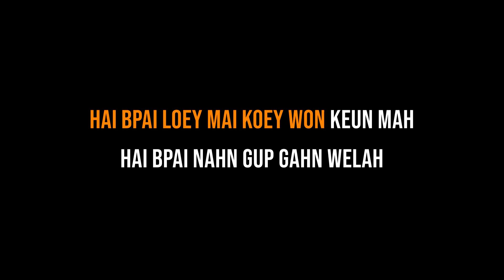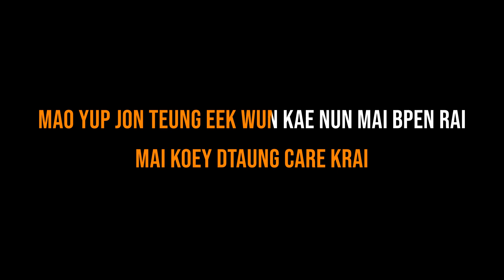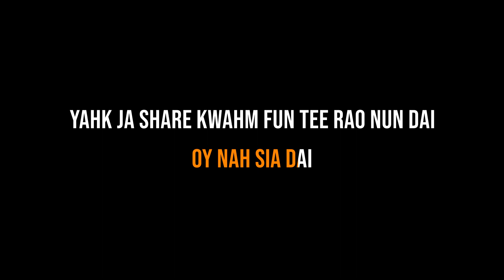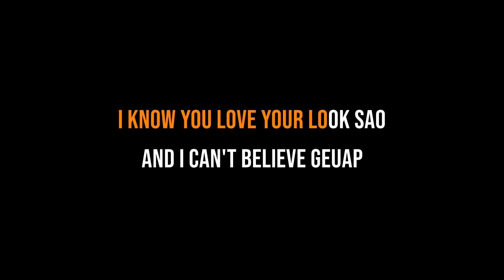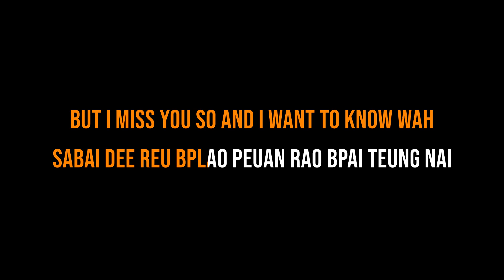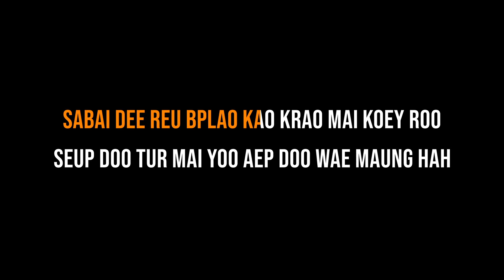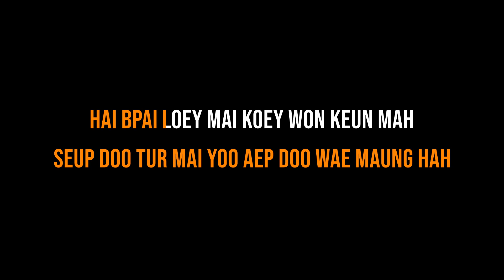Thaitanium - Sabai Dee Reu Bplao [Karaoke English]